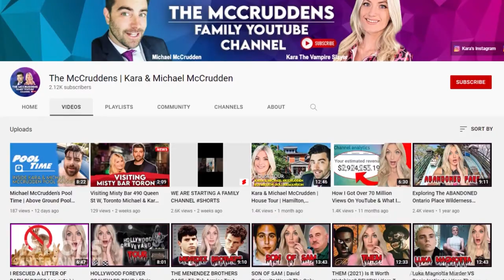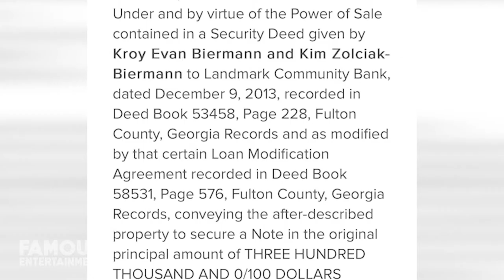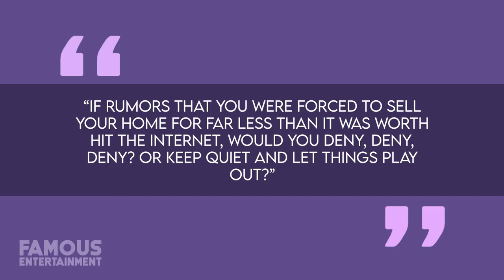Kim Zolciak | House Tour | $1 Million Alpharetta Mansion Foreclosure & More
Kim Zolciak-Biermann might know all about how not to be tardy for a party – but now she’s learning that you definitely don’t want to be tardy for the mortgage. Rumors are swirling that the former Bravo star’s long-time home is facing foreclosure – the very one where she shot so much of series like “The Real Housewives of Atlanta” and her own spin-off, “Don’t Be Tardy”. In 2012 the couple then purchased a six-bedroom mansion for only $880,000 in Alpharetta, Georgia. First built in 2008, this 17,000-square-foot estate features a majestic 6,907-square-foot main property.